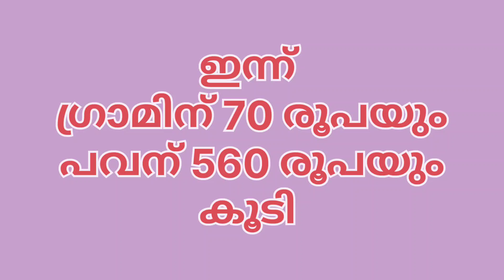06/06/2024 | Kerala gold price